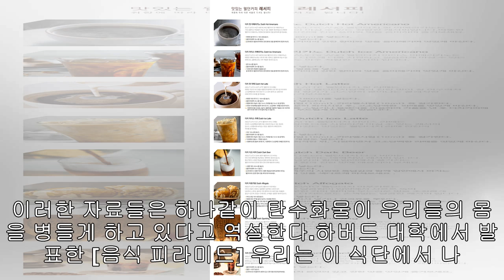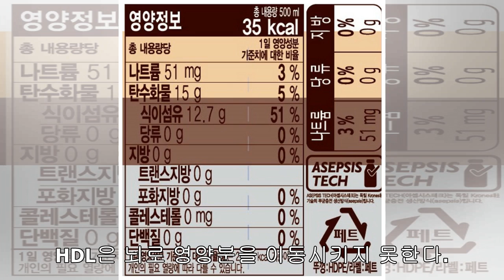탄수화물(맥주 제외) 제한 15일 차.